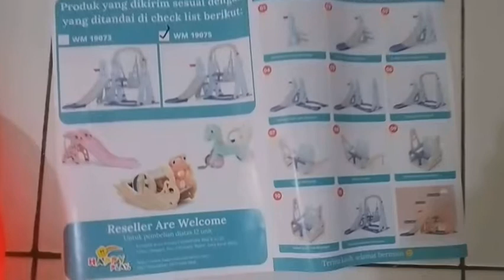how to install rocket swing slide